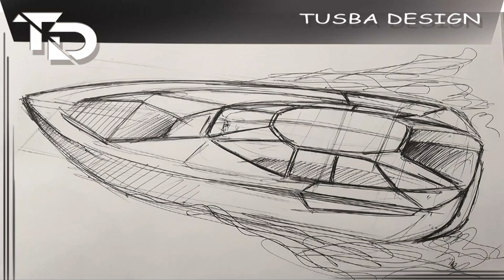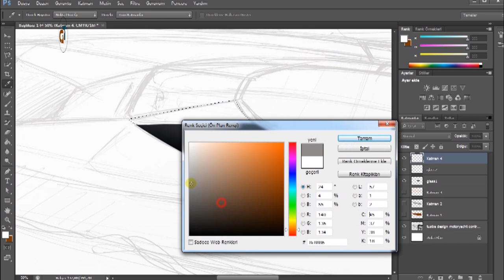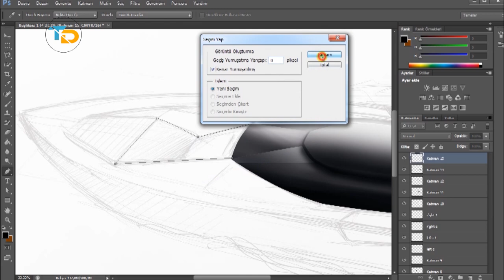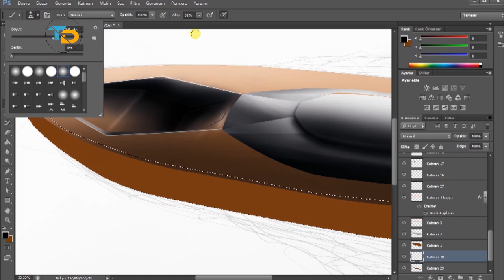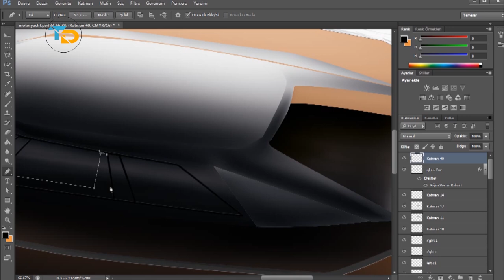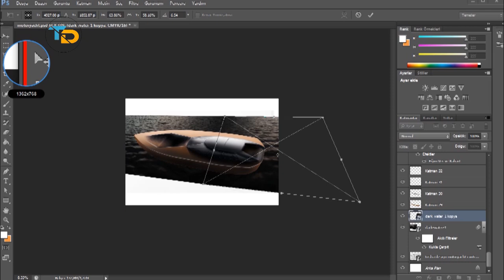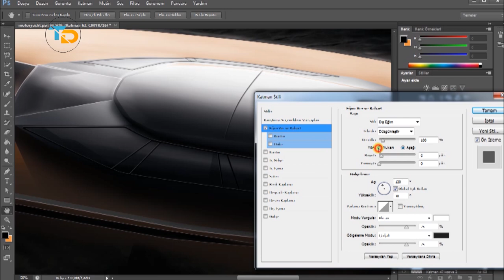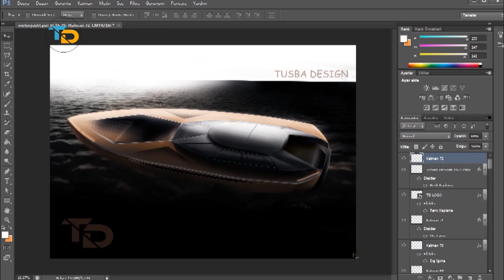Motor Yacht Sketch / Motor Yat Eskizi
In this sketch, we built a 20-meter-long motor yacht. As Tusba design, we also emphasized the aerodynamic lines while keeping the functionality in the foreground.We preferred the harmony of smooth and soft structures in construction.Starting with hand drawing, we tried to show you the method in which the design was transformed into color.Good watchings to everyone.

Bu eskizimizde, 20 metre uzunluğunda motoryat  çizdik. Tusba design olarak işlevselliği ana planda tutarken, aerodinamik hatlara da önem verdik.Konstrüksiyon olarak, düz ve yumuşak yapıların uyumunu tercih ettik.El ile çizimden başlayarak ,tasarımın renkli hale dönüştürüldüğü metodu sizlere göstermeye çalıştık.
Kanalımıza üye olmayı, yorum yazmayı ve videolarımızı beğenmeyi unutmayın. ;)